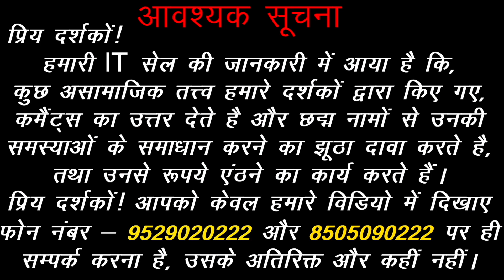Garbhpat Rokne ke Upay | Tula Lagna | Acharya Chandrakant | How to Avoid Miscarriage | Sadhna Siddhi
1. Garbhpat Rokne ke Upay.
2. Garbhpat Rokne ke liye Kya karen.
3. How to avoid Miscarriage.
4. How to avoid Miscarriage during early Pregnancy.
5. How to avoid abortion during early Pregnancy.
6. How to avoid Miscarriage in early Pregnancy in Hindi.
7. Miscarriage Astrology.
8. Tula Lagna ki Kundli.
9. Libra Astrology.

Acharya Chandrakant Ji explains about How to avoid Miscarriage.